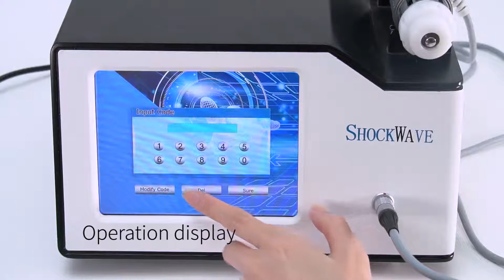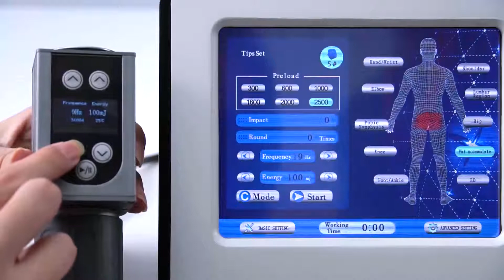Protable Gainswave Eswt Low Intensity Shock wave Therapy for Erectile Dysfunction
SHOCKWAVE MACHINE
Shock wave Therapy for Erectile Dysfunction